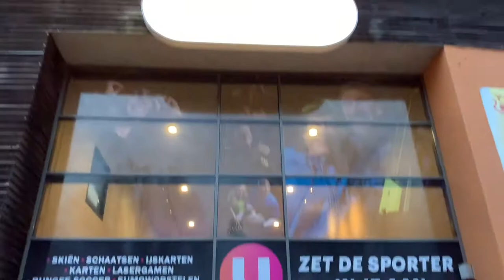Onze eerste skiën bij Uithof in Denhaag.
Onze eerste skiën bij Uithof in Denhaag 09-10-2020